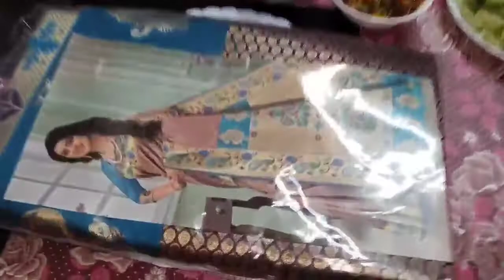Bengali vlog# এই বারে মাসির বাড়ির খাবার ত একটু অন্য রকম হলো🤭